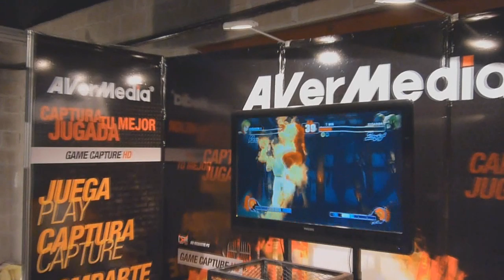Tecnofields 2011 - Entrevistas y recorrido Parte 2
Te mostramos lo mejor de la Tecnofields con presentación de productos extremos con una cobertura particular.